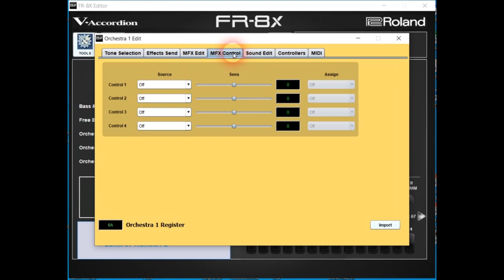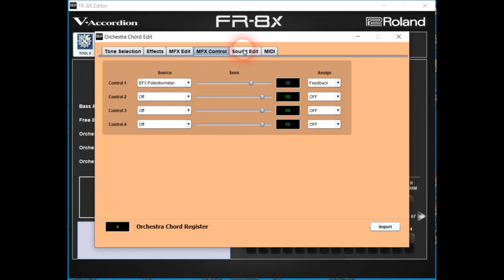Roland V-Accordion FR-8X, UPG Dutch Hawaiian sound with FR-8X Editor by Walther van Hirtum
The UPG collections of Richard Noel, Uwe Steger and Leilo are indispensable. But sometimes you hear a beautiful sound you don't have yet.
This video shows all settings of my UPG sound Dutch Hawaiian guitar, programmed on the FR-8X.
Use the spacebar for stop and go of the video.
Exchanging data is very easy this way. And so is the creation of a sound library.

Made with:
- Roland V-Accordion FR-8X Dallapé Piano
- FR-8X Editor
- Ashampoo Snap 10, free, for screenshot
- Microsoft Photos app, free, in Windows 10 to add audio